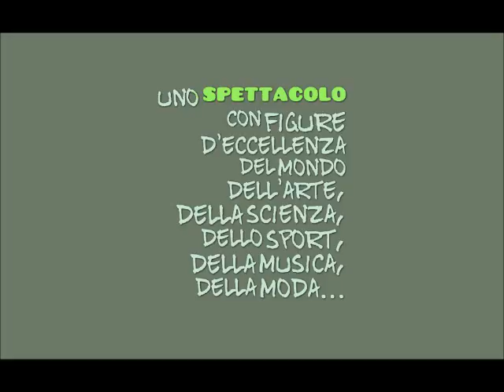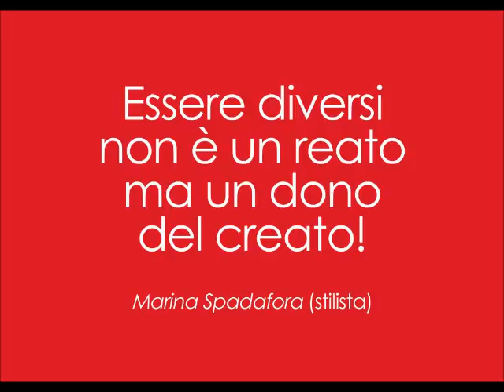Run4MakingtheDifference - Run4Mercurio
Un progetto educativo rivolto a bambini e adolescenti per valorizzare le singole attitudini e capacità, realizzare i propri talenti e sviluppare interessi non ancora espressi.